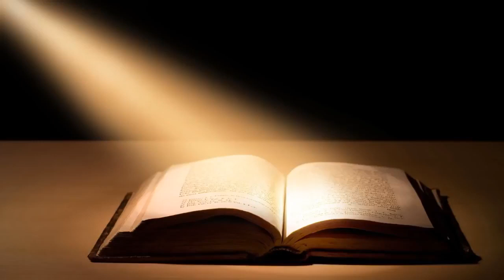1 Chronicles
1 Chronicles read by Alexander Scourby